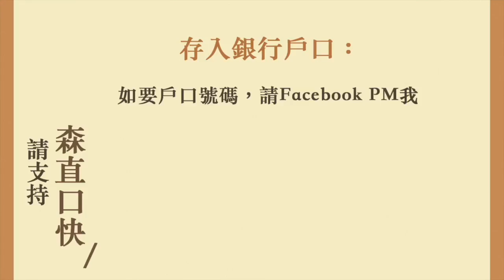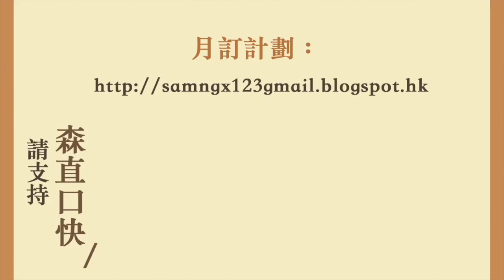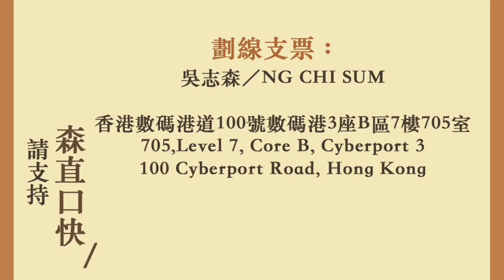千人計劃有間諜嫌疑 暗中行事名單不公開 隱閉戰線隨時禍及無辜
兩周年啦！

千人計劃有間諜嫌疑
暗中行事名單不公開
隱閉戰線隨時禍及無辜

20190122吳志森「森直口快」# 1480

705, Level 7, Core B, Cyberport 3
100 Cyberport Road, Hong Kong